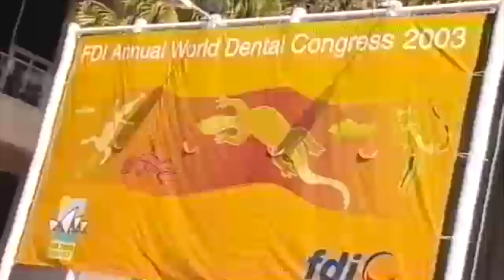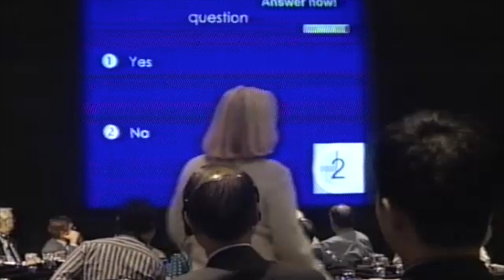Highlights from FDI World Dental Congress 2003